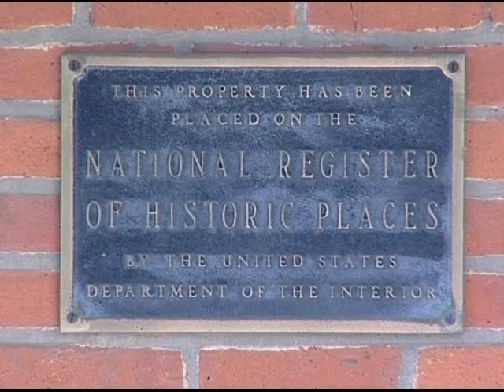James Thurber house and grave in Ohio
James Thurber house in Ohio has been turned into a museum and literary center.